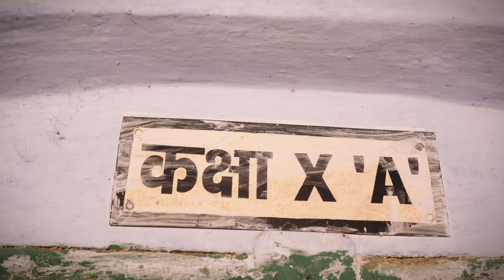अधिकार : स्टोरी ऑफ पावर | SHORT FILM | JHARKHAND VOTER AWARENESS CONTEST | MOTIVATIONAL STORY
फिल्म की कहानी एक ग्रामीण लड़के रोहित कि है जो ब्लॉगर है । वह शहर में जॉब करता है। इलेक्शन की छुट्टी के कारण वह 5 साल बाद गांव जाता है। उसे वोटिंग में कुछ भी दिलचस्पी नहीं है, उसे लगता है कि वोट देने से कुछ फायदा नहीं है। गांव जाने पर उसके साथ कुछ ऐसा होता है जिससे उसकी आंखे खुल जाती है और वह अपने अधिकार का प्रयोग कर पाता है।
     इस शॉर्ट फिल्म के जरिए समाज को एक संदेश देने कि कोशिश की गई है कि यह हमारा अधिकार है। देश का विकास तब ही हो सकता है जब सही इंसान को बिना भेद भाव, रुपए लिए बिना वोट देते है, जाति धर्म के बंधन से उठ कर वोट देते है। हम चाहे जैसी भी परिस्थिति में हो, वोट जरूर देना चाहिए। वोटिंग के दिन छुट्टी नहीं समझना चाहिए।

DIRECTOR & PRODUCER - MAHIMA GOLDEN BILUNG.
ASSISTANT DIRECTOR - ROSHAN ORAON.
CAMERA CREW - ROSHAN ORAON, PRIYANSHU ORAON.
EDITING ADITYA NAG, SUDEEP TUTI, ROSHAN ORAON, PRIYANSHU ORAON.
SOUND - SUDIP TUTI & ROSHAN ORAON.
CAST - ROHIT ORAON, ABRAHAM TOPNO, ANAL TOPPO, ANUP HEMBROM, AKASH DEEP XESS, PRIYANSHU ORAON, ARCHANA EKKA, AMISHA EKKA, LIZA ANAMIKA BAXLA.
MAKEUP ARTIST - LIZA ANAMIKA BAXLA.
DRONE FOOTAGE - PRATAP RUNDA & PRASUN RUNDA.
SPECIAL THANKS - KRIPA KUZUR(CHACHI) & VILLAGERS.
SPECIAL THANKS - GOSSNER COLLEGE MASS COMMUNICATION AND VIDEO PRODUCTION DEPARTMENT.